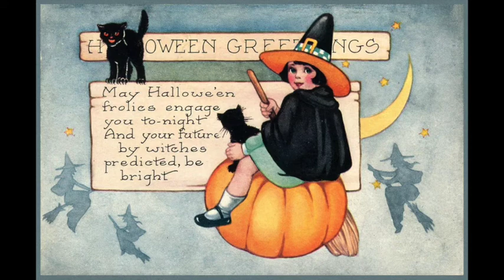SMALLEST WITCH HALLOWEEN SONG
From More singing Fun
Bowmar Record